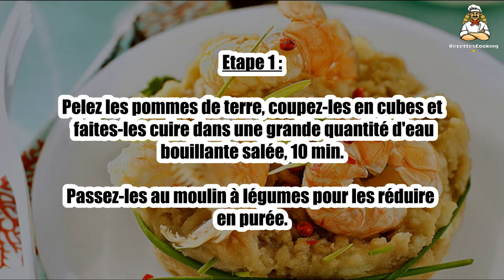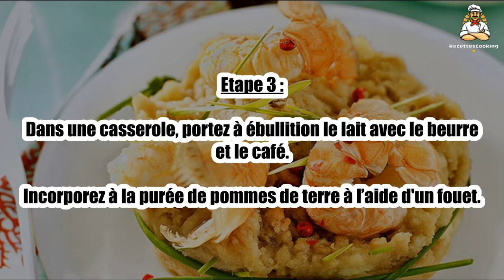Recette : Purée au café et langoustines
Bonjour à tous, aujourd’hui recettescooking.com vous présente la recette suivante : Purée au café et langoustines

TEMPS TOTAL : 30 min
Préparation : 15 min
Cuisson : 15 min

Ingrédients :

1 kg Pommes de terre
12 Langoustines
35 cl Lait
200 g Beurre doux
2,5 cl Café Nespresso Indriya
1 Feuille d’algue nori
4 Brins de ciboulette
20 g Baies roses
10 g Gros sel

Etape 1 : Pelez les pommes de terre, coupez-les en cubes et faites-les cuire dans une grande quantité d'eau bouillante salée, 10 min.

Passez-les au moulin à légumes pour les réduire en purée.

Etape 2 : Entre-temps, plongez les langoustines dans une grande quantité d’eau bouillante salée additionnée des 3/4 de la feuille d’algue.

Laissez cuire 5 min. Décortiquez-les en laissant la queue.

Etape 3 : Dans une casserole, portez à ébullition le lait avec le beurre et le café.

Incorporez à la purée de pommes de terre à l’aide d'un fouet.

Etape 4 : Utilisez un cercle en métal pour dresser la purée dans les assiettes.

Surmontez de 3 langoustines.

Etape 5 : Parsemez de ciboulette, de baies roses et du reste de la feuille de nori ciselée.

00:00 Recette : Purée au café et langoustines
00:20 Informations sur le temps de cuisson
00:32 Ingrédients
00:46 Etape 1 : Purée au café et langoustines
01:00 Etape 2 : Purée au café et langoustines
01:16 Etape 3 : Purée au café et langoustines
01:29 Etape 4 : Purée au café et langoustines
01:43 Etape 5 : Purée au café et langoustines